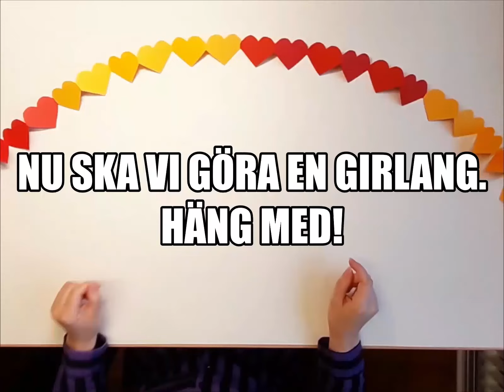Pyssla med oss: Girlang i papper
För att göra den här girlangen behöver du pappersremsor, en penna, lim och en sax. Du behöver också göra en mall - kanske i form av ett hjärta som i videon, men du kan också hitta på en egen figur.